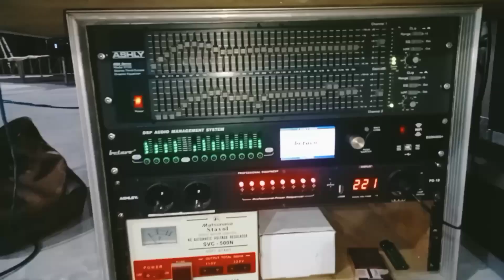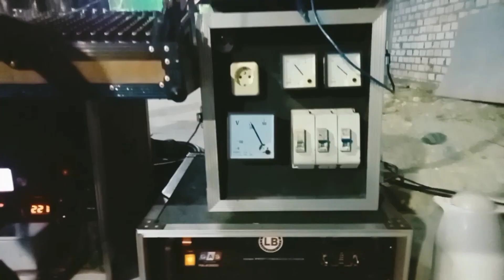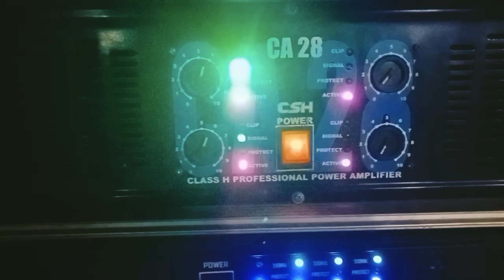cek sound audio RR dari sumber Rejo Widang Tuban Jawa Timur